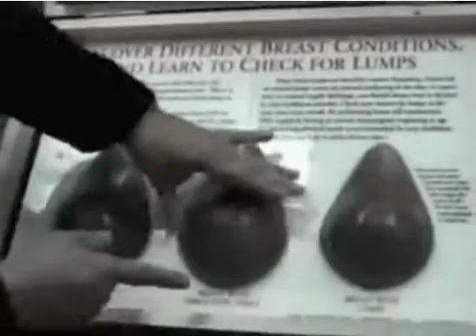CUNY CBS TV Boot Camp 2004: Intro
CUNY/CBS TV Boot Camp tackled the Iraqi war at home, a cancer screening program and media manipulation. Here's what the students found out.